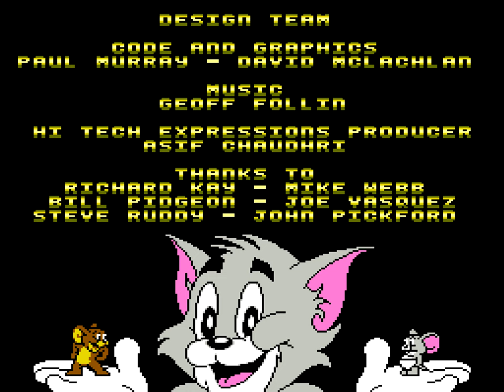Tom & Jerry (NES) Playthrough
A playthrough of Hi Tech Expressions' 1991 license-based platformer for the NES, Tom & Jerry: The Ultimate Game of Cat & Mouse.

Tom & Jerry came out at the very end of 1991, and though the SNES had just launched, this excellent platformer was a shining example of just how much life the old 8-bit hardware still had left in it.

Hi Tech Expressions did not have a reputation for releasing classics - they were known for educational games, along with trash like the Muppets game that's best left forgotten - but against all odds, with this Software Creations production they ended up finally publishing a real winner.

Tom has kidnapped Jerry's nephew, Tuffy, and it's Jerry's job to thoroughly search the house to save him. It makes you wonder why Tom even bothers when has no apparent plans to eat his prey.

The game has five "worlds," each with two substages and a boss encounter. You begin in the basement and navigate the pipes in order to reach the kitchen. From there, you escape out a window and run through the innards of a tree until you've reached the roof, where you make your way back in through the chimney, finally reaching the living room where you find your mouse hole. Following the channels in the wall, Jerry eventually finds himself in the bathroom, which finally provides access to the attic where Tom holds Tuffy captive.

I love how the levels flow logically from one to the next, and playing from the perspective of a tiny mouse allows for some really fun level design. Remember how cool it was in Super Mario Bros. 3 to see World 4 for the first time with its oversized enemies and objects? That same feeling holds here, except that the entire game is done like that.

You'll climb electrical cords and potted plants, search for cheese inside of a VCR, dodge kernels of popcorn as you leap across an unattended frying pan - all sorts of cool things. There's even a huge NES console sitting on the floor of the living room.

The graphics are among the best I've seen in an NES game. They don't bring the hardware to its knees pushing flashy effects (though there is some typical NES-style slowdown), but the game's presentation does its utmost to keep with the feeling of the cartoon. The backgrounds are loaded with detail and color, the enemies all have goofy little animation quirks to give them some personality, and Jerry's sprite animation is super fluid for an 8-bit game. There aren't many NES games that can match the charm of Tom & Jerry's graphics.

And the music! Geoff Follin was responsible for the soundtrack, and he killed it. The arrangements of the music from the cartoon sound amazing on the NES, and though there are only a couple of tracks, they're long enough that you won't likely get tired of hearing them. At least I didn't.

The gameplay is fairly standard but it's well executed. The controls are responsive, the jumping physics feel right, and the game puts up a solid challenge without ever becoming frustrating. There are lots of little hidden, bonus-filled nooks if you enjoy exploring, and though the levels are huge, they're designed in such a way that you'll rarely feel lost. (Well, except for stage 4-2. I really hate how that one always gets me going in circles!)

I got this as a Christmas gift the year it came out and I adored it. Even though I had a shiny new Super Nintendo, this was more than enough reason to keep the NES hooked up alongside it. Tom & Jerry might carry a low profile next to Konami and Capcom's licensed games, but it has no problem competing with the likes of Tiny Toons or Rescue Rangers.

If only the SNES or Game Boy games had fared so well!